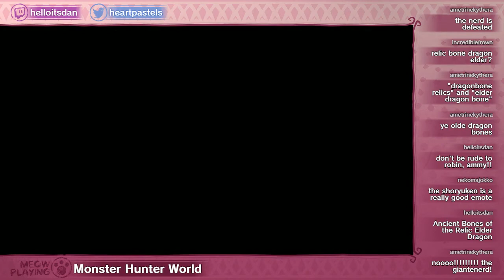6. Bazelgeuse Fuse 🦎 Monster Hunter World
It's time to take revenge on the divebombing terror of high rank! Also, the Nergigante is there. Who would have thought an elder dragon would be the least scary one?

♥ join us live at 9pm UK // 4pm US East // 1pm US West every Wednesday and Sunday because we're really gonna need your help with all of these monsters!

love you! bye! xoxo